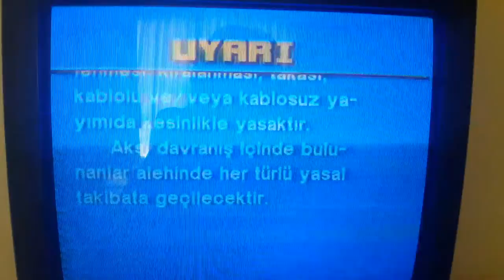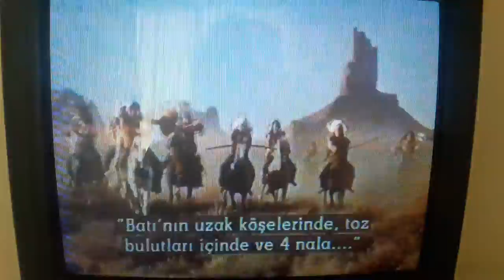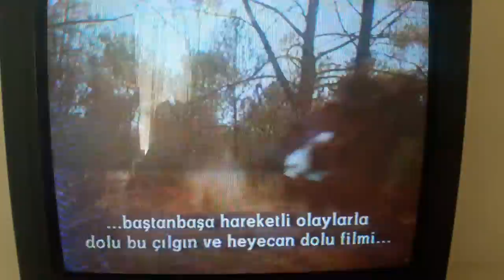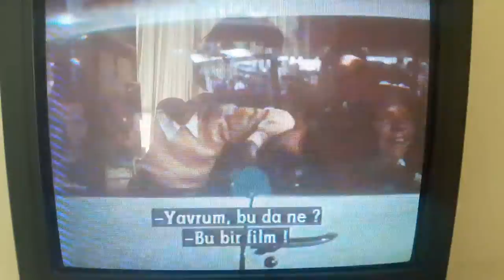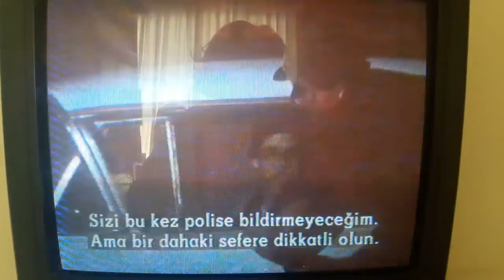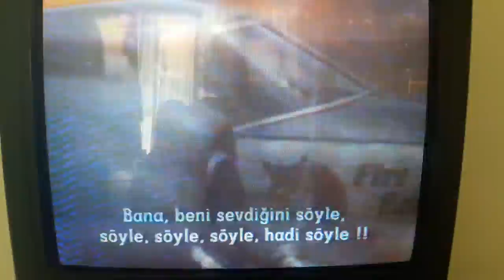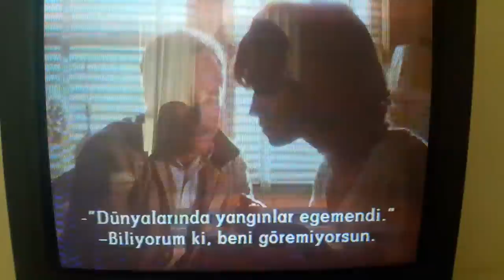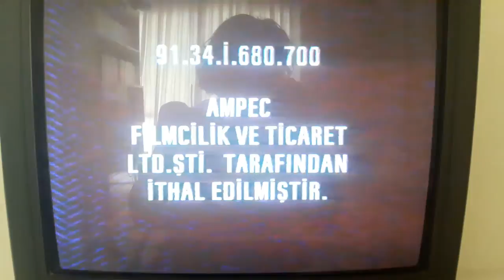CİNAYET DENKLEMİ (PLAIN CLOTHES) CIC-AVT VHS KAYDI 1991 AÇILIŞ FRAGMANLARI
1991 "CİNAYET DENKLEMİ (PLAIN CLOTHES)" FİLMİNİN VHS KAYDININ AÇILIŞ FRAGMANLARI ARASINDA,
GELECEĞE DÖNÜŞ 3 (BACK TO THE FUTURE PART III),
GENÇLİK HEYECANLARI (AMERICAN GRAFFITI)
VE
DAİMA (ALWAYS)
FİLMLERİNİN FRAGMANLARI YER ALIYOR...

İNGİLİZCE VERSİYONU:

1. WARNING
2. AVT (AUDIO VISUAL TURKEY) LOGO
3. CIC VIDEO "PREVIEW" OPENING
4. BACK TO THE FUTURE PART III TRAILER
5. AMERICAN GRAFFITI TRAILER
6. ALWAYS TRAILER
7. CIC VIDEO "PREVIEW" CLOSING
8. AMPEC NOTICE AND FILM CODE
9. CIC VIDEO LOGO (1986)